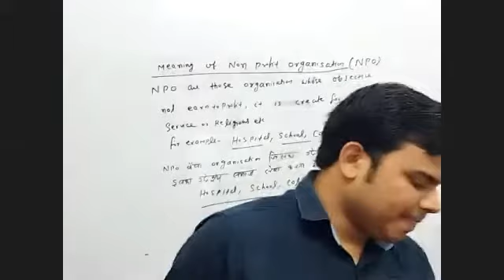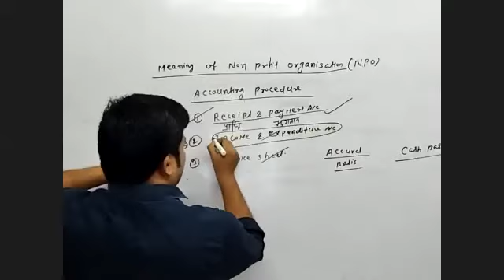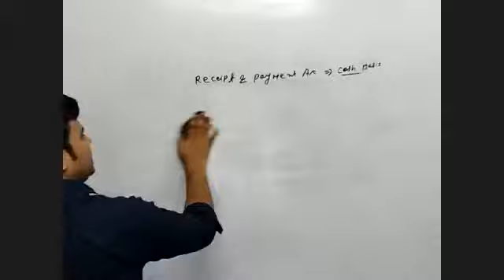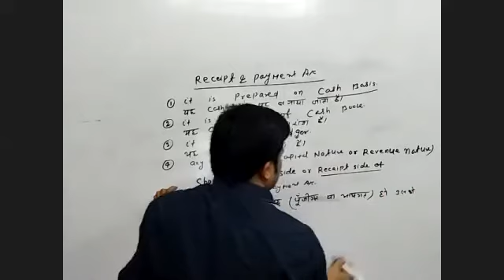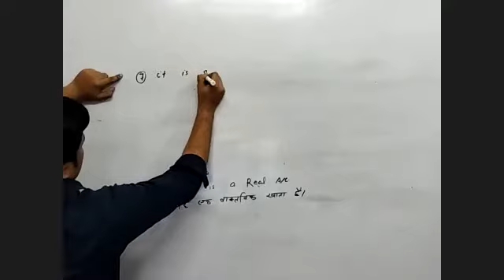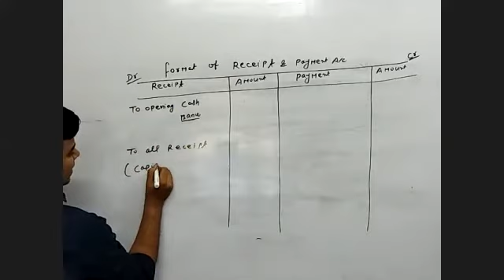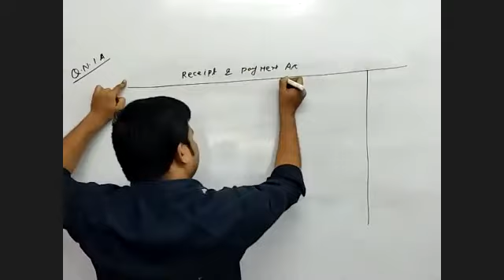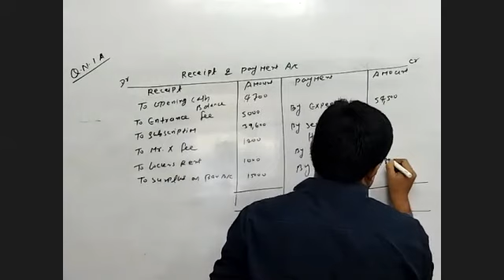Class 1 (2) NPO for Class 12 by N K Singh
@Modern Commerce Academy is located at Bhagalpur is founded by M K Ramani & Nabin Kumar for online free learning in Dynamic Commerce Platform. We are continuously uploading video for CA Foundation and I.com. we are also providing face to face offline Classes for I.Com for all subject/ B.Com and CA Foundation All Subject at low cost. Our all faculties are Prefessionally well qualified.